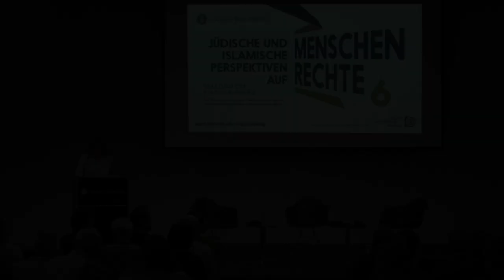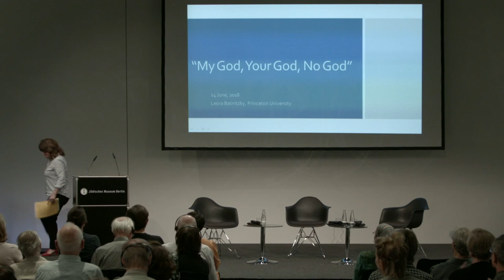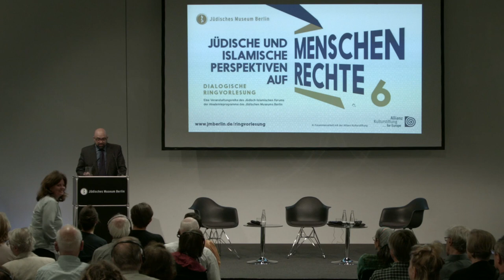My God, Your God, No God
Lecture Series: Jewish and Islamic Perspectives on Human Rights

Religious freedom includes the right to choose one’s own beliefs and to practice one’s chosen religion – but also the right not to belong to any religious community.

How do Judaism and Islam strike a balance between individual freedom of belief and a specific religion’s absolute claim on the truth? How do they respond if their adherents leave the religious community? How are people of other faiths viewed and treated?

A discussion with Leora Batnitzky and Anver Emon.The event was moderated by Léontine Meijer-van Mensch, Program Director of the Jewish Museum Berlin.